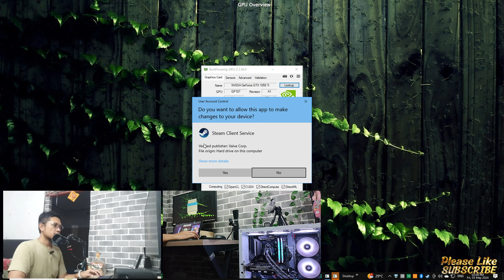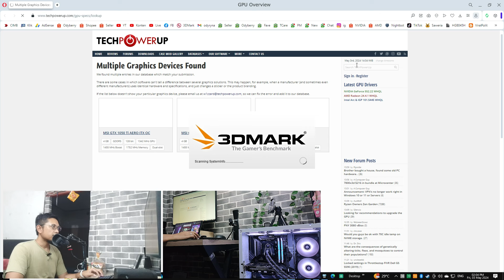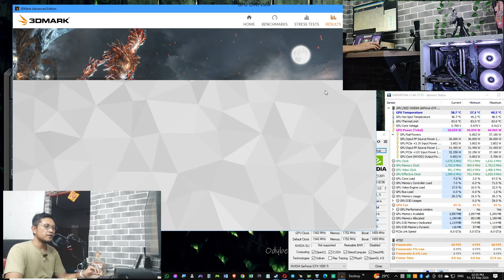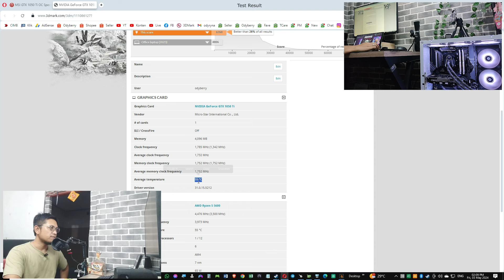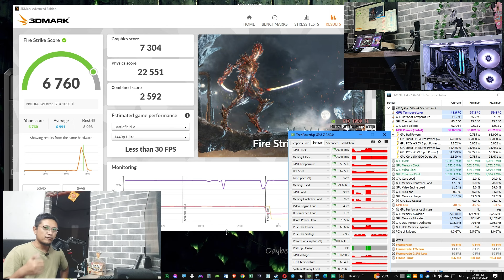📌 Review Performa Kartu Grafis MSI Dual GTX 1050 Ti OC - Ex Editing Gambar 2D dan 3D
Coba cek Lurr, "MSI DUAL GeForce® GTX 1050 Ti 4GT OCV1 4GB GDDR5 Segel Adem LikeNew Joss!!" Ayo beli di Odyberry

MSI Dual GTX 1050 Ti OC 4GT OCV1 4GB GDDR5 adalah kartu grafis yang dirancang khusus untuk memberikan kinerja yang baik dalam berbagai tugas grafis, seperti bermain game, rendering video, atau pekerjaan desain. Berikut adalah beberapa fitur istimewa yang dimilikinya:

Overclocked: Kartu ini sudah di-overclock secara bawaan, artinya sudah memiliki kecepatan clock yang lebih tinggi dari versi standar. Ini dapat memberikan kinerja yang lebih baik dalam berbagai aplikasi.
Twin Frozr Cooler: MSI menggunakan sistem pendinginan "Twin Frozr" yang efisien untuk menjaga suhu kartu tetap rendah bahkan saat digunakan dalam beban kerja yang berat. Hal ini dapat meningkatkan stabilitas sistem dan umur kartu grafis.
4GB GDDR5 Memory: Memori VRAM sebesar 4GB GDDR5 memberikan kapasitas yang cukup untuk menangani tugas-tugas grafis modern dengan baik. Ini memungkinkan untuk menjalankan game-game terbaru dalam resolusi yang lebih tinggi dengan detail grafis yang lebih tinggi.
Dual Fan Design: Desain dengan dua kipas membantu dalam menjaga suhu yang rendah, memperpanjang umur kartu grafis, dan mengurangi kebisingan selama penggunaan.
NVIDIA GeForce GTX 1050 Ti: Ini adalah GPU yang tangguh untuk penggunaan gaming dan juga pekerjaan grafis yang lebih intensif. Meskipun bukanlah kartu grafis terbaru, GTX 1050 Ti masih mampu menangani banyak game modern dengan baik pada pengaturan grafis menengah hingga tinggi.
MSI Afterburner: Software ini memungkinkan pengguna untuk mengatur pengaturan overclocking, memantau suhu, kecepatan kipas, dan kinerja GPU secara keseluruhan.
Dengan kombinasi fitur-fitur ini, MSI Dual GTX 1050 Ti OC 4GT OCV1 4GB GDDR5 dapat menjadi pilihan yang baik untuk para gamer atau profesional grafis yang mencari kinerja yang handal dan stabil dalam kisaran harga yang terjangkau.

°°Bench Test :
MSI Tomahawk B550
Ryzen5 5600
MSI DUAL GTX 1050 Ti OC 4GT OCV1 4GB GDDR5
15,6 Inch IPS FHD Portable Monitor
Logitech G PRO X TKL Mechanical Gaming Keyboards

0:00 Product Overview
4:01 Benchmark Test
7:32 Test Result
Kartu Grafis MSI
MSI Dual GTX 1050 Ti
MSI GTX 1050 Ti OC
MSI 4GB GDDR5
Kartu Grafis Nvidia
GTX 1050 Ti Specs
GTX 1050 Ti Review
MSI Graphics Card
Twin Frozr Cooler
Twin Frozr Technology
Nvidia GPU
Gaming Graphics Card
Overclocked Graphics Card
MSI Afterburner
Nvidia Pascal Architecture
4GB VRAM
Graphics Processing Unit
GPU Benchmark
Graphics Card Comparison
Best Budget Graphics Card
Gaming Performance
Graphic Design Card
Video Editing GPU
MSI Graphics Card Series
Graphics Card Cooling System
Dual Fan Design
Graphics Card Power Consumption
DirectX 12 Support
Vulkan Support
Virtual Reality Ready
1080p Gaming
1440p Gaming
4K Gaming